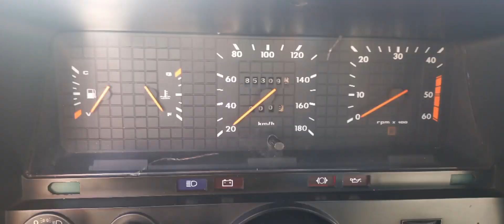vendido Opala Diplomata 87 A venda em Taguatinga DF ( feirao )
Opala  Diplomata ano 1987 4cc alcool completa câmbio manual  85mil km original valor 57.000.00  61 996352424 Alexandre corretor do Brasil vende 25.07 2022 dia da divulgação